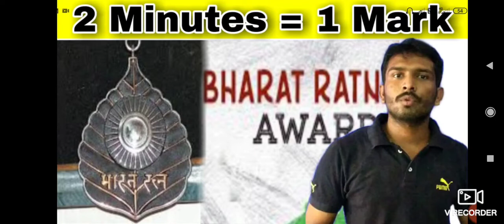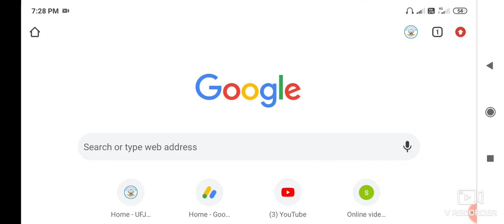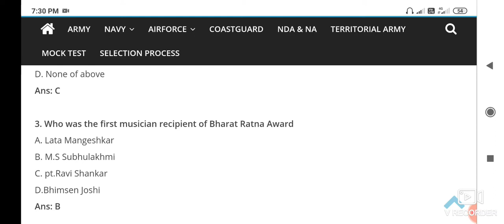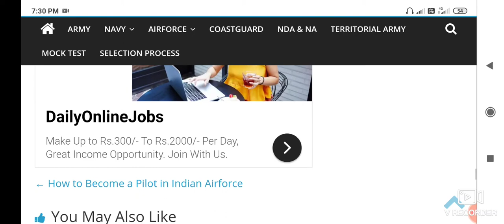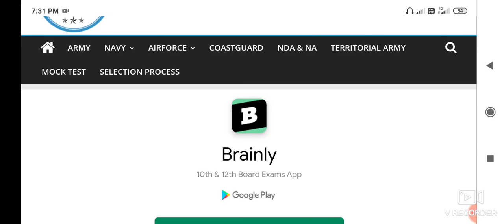2 Minutes 1Mark by UFJ Digital Academy|| BharatRatna Awards Full Information in telugu || Army Navy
🏅🏆Bharat Ratna Award Full explanation by UFJ Digital Academy for Army Navy Airforce NDA Coastguard CISF CRPF BSF